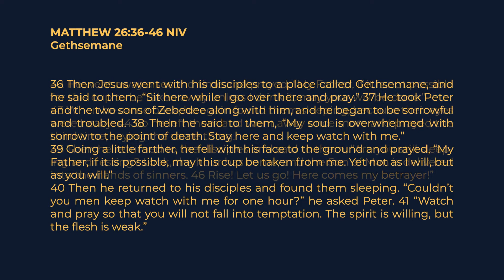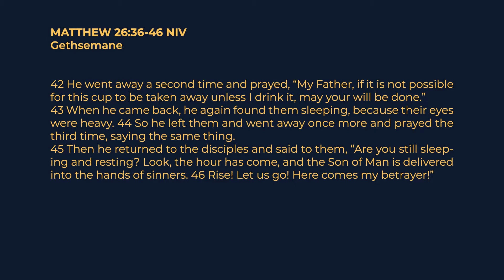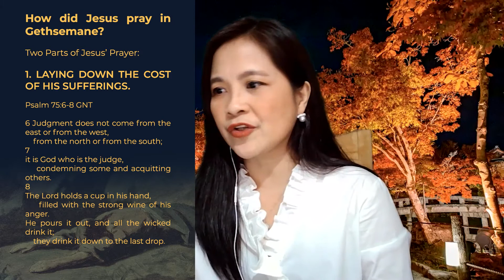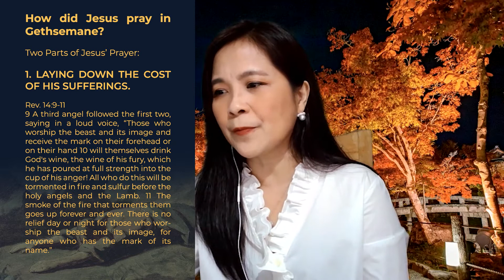Jesus' Defining Moment: Not my will but Your will be done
CROSSWorld Online Worship Service
November 2020 Series: DEFINING MOMENTS

by Pastora Citas Termulo

Reflection Questions:
1. What is your Gethsemane prayer today?
2. How would you live up a surrendered-life through a surrendered-prayer, "not my will but Your will be done..."